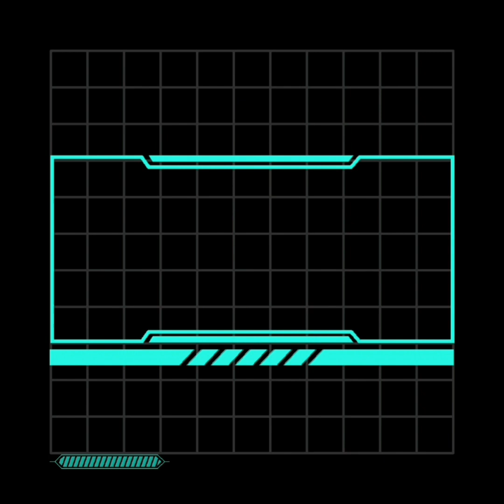คุย กะ คอมพ์ - แนะนำ การ์ดแปลง Adaptor X16 to M2 Gen3 Gen4 2U 4U FAN (มีพัดลม)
ADAPTOR X1 TO M2 GEN3